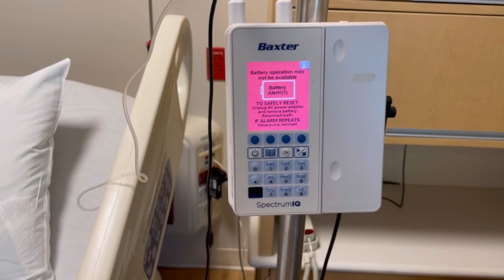GANITO MANGANAK SA AMERICA|I GAVE BIRTH TO AN 8.5Lbs BOY|Pinay-Mexican Couple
Hello LABEDABZZZZ! Ito na naman ako!. Here’s another vlog-vloggan for you.

My name is Lhanli. I am a Filipina Married to a Mexican and is now living a simple life in Florida Keys. I have a beautiful little boy name Ozzy, and he’s our everything.

I like to vlog a lot so I decided to share it. This is basicly what life I have being in America with my Mexican husband and son. More likely sharing our family life story.I like to smile cause I believe that every little smile will always brings something to someone.

Editing: iMovie

“Your smile is contagious, wear it always” Lhan

God bless  and have fun watching! 😊